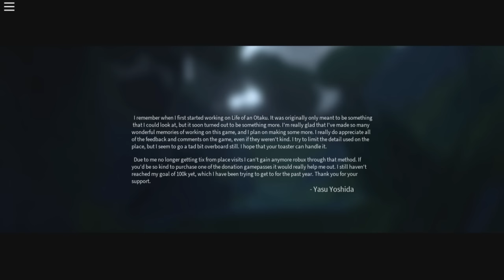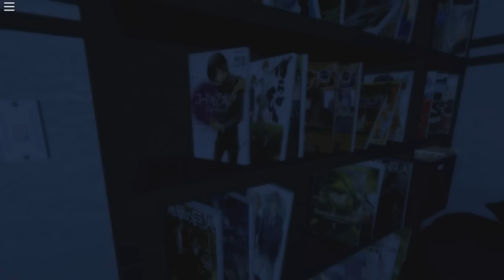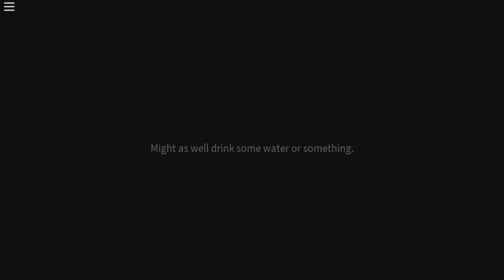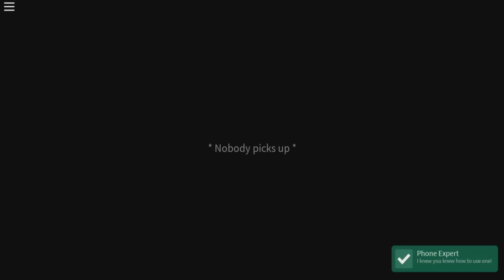Roblox | Life of an Otaku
Welcome back to Roblox! In this video, we play Life of an Otaku where we play as a character who's an otaku and see how his/her life is!